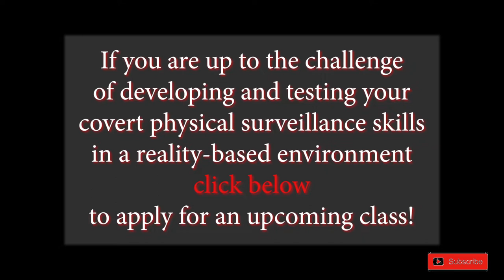Learn how to Conduct Covert Physical Surveillance Like an Expert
Have you ever wanted to learn covert physical surveillance from a real surveillance expert?

From a current surveillance specialist still operating in the field?

A law enforcement veteran with over 25 years of surveillance experience in the public and private realms?

From someone who really has been there, done that, and is still doing it?

From an author of numerous public safety books including the best-selling book "Fundamentals of Physical Surveillance"?

If you answered YES to any of the above questions, then you've found the right place!

Hi, I'm Darin Fredrickson.

I retired from the Phoenix Police Department in 2012 after 20 years of service. From 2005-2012, he served with the department's Major Offender Unit, assigned to the Repeat Offender Program's (ROP) Surveillance Team.

I also served as a provisional Drug Enforcement Administration (DEA) Clandestine Drug Laboratory task force member for over seven years. Previously, I served on the Homicide/Drug Task Force, and as a Detective assigned to the Phoenix Police Department's Drug Enforcement Bureau. I am an accomplished surveillant professional with 25 years of surveillance experience in thousands of physical and electronic surveillance operations involving private, corporate, and criminal cases including homicide, drug and human trafficking, Organized Retail crime (ORC), burglary, robbery, auto theft, and fraud.

I earned a Master of Education degree in Educational Leadership from Northern Arizona University, and a Master of Education degree in Training and Development Leadership from North Central University, and a Baccalaureate Degree in Liberal Arts from Ottawa University, Kansas. I coauthored the books Applied Police and Fire Photography (1997), Terrorist Attacks (2001), Racial Profiling (2002), Fundamentals of Physical Surveillance (2016, 2002), Street Drug Investigation (2004), and Fundamentals of Civil and Private Investigation (2014). He has also written several criminal justice articles for various publications. His books are available from Charles C. Thomas, Publisher, Ltd., located in Springfield, Illinois (CHARLES C THOMAS PUBLISHER).

WARNING: The instructor cannot guarantee your safety through the use, or misuse, of the techniques in these videos. By viewing these videos and its contents you indemnify and hold Team Guardian, LLC free and harmless from any and all claims, liability, loss, damage, and/or expenses arising out of your participation in any training sessions, or demonstrations via video, media or in person, put on by Team Guardian, LLC. By viewing these videos and its contents you indemnify and hold Team Guardian, LLC free and harmless from any and all claims, liability, loss, damage, or expenses arising out of your possession, use, or misuse of any information, methods or products provided to you by Team Guardian, LLC. This includes but is not limited to, any special, indirect, incidental or consequential damages or injury of any kind (including but not limited to life, limb, personal or business income, physical damages, or any other losses whether or not foreseeable).